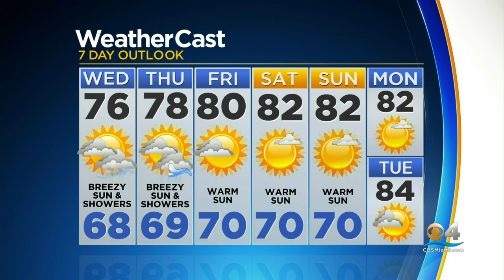CBSMiami News Update 3/10/2021 8AM